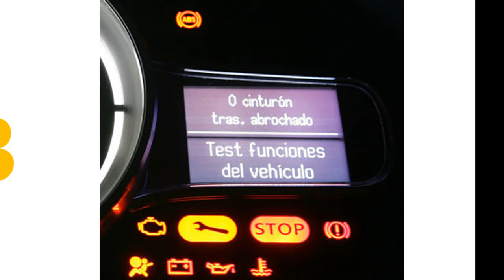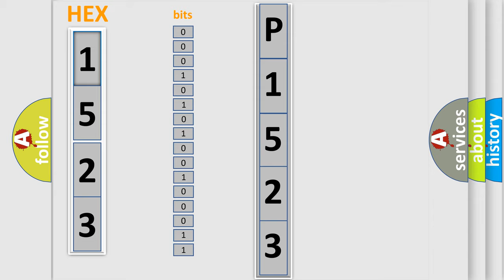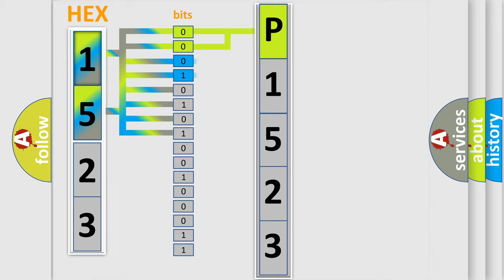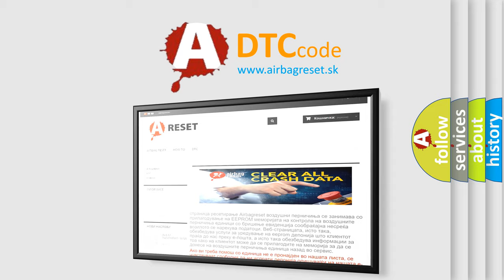DTC Honda P1523 Short Explanation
Contents:
0:21 Basic DTC analysis according to OBD2 protocol standard.
1:48 Insight into programming
2:58 A diagnostically understandable description of the Diagnostic Trouble Code
3:05 Basic error definition

Make:
Honda
Code:
P1523
Definition:
Occupant Classification Sensor Rear RH Circuit Malfunction
Cause:
Seat adjuster frame assy RH